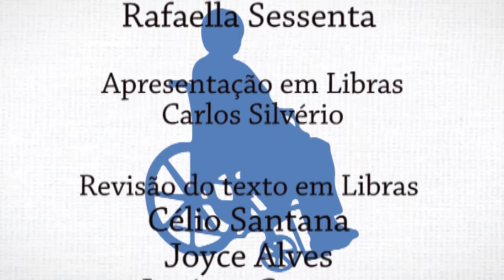"Sempre Fui a Amiga, Nunca a Amante: Por que o Tema Sexo e Deficiência Ainda é Tabu"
Comediante com distrofia muscular ouve pessoas com deficiência sobre o difícil caminho para conseguir ter uma vida sexual satisfatória.

A vida sexual de pessoas com deficiência é um tema que vem sendo tratado cada vez menos como tabu. Para a comediante Romina Puma, que tem distrofia muscular, todos têm direito ao sexo e essa questão não pode ser ignorada:

Há dez anos, fui diagnosticada com distrofia muscular. Eu tinha 29 anos e minha vida era bem normal. Como muitas mulheres, eu gostava de sair para conhecer novos rapazes e tive vários namorados.

Mas à medida que minha condição foi piorando e eu comecei a usar cadeira de rodas, as pessoas pararam de me ver da mesma forma.

Isso não significa que ter uma vida sexual não seja importante, ou que minhas partes íntimas não funcionem corretamente. Mas a maioria dos homens que conheço não conseguem ver além da cadeira, e trocas normalmente não passam de olhares de simpatia.

Fui conhecer Shital, uma psicóloga especializada em trabalhar com deficiência e doenças crônicas. Ela nasceu com fibromatose hialina juvenil – uma condição genética rara que provoca o crescimento de tumores pelo corpo como resultado de traumas e, muitas vezes, leva a deficiências físicas graves.00

Isso significa que quando ela estava crescendo, suas amigas estavam fazendo sexo e ela se sentia “feia e indesejável”.

“Eu tinha os mesmos pensamentos e necessidades que meus amigos, mas nossas experiências não eram exatamente as mesmas – eu sempre era a ‘amiga’, nunca a ‘amante'”, explica.

“Eu sabia como sexo funcionava, e sabia que eu queria isso um dia, mas não achei que conseguiria. Era uma vida muito solitária e me tornei muito isolada. Quanto pior eu ficava, mais eu perdia contato com meu grupo social dos 20 anos.”

Shital começou a procurar um relacionamento online, mas teve experiências ruins. “A primeira pergunta que alguns homens perguntavam era ‘Você consegue fazer sexo?’. Eu respondia: ‘Bom, agora você nunca vai descobrir’.”

Preocupações com a aparência também afetavam sua capacidade de conhecer pessoas. “Toda minha vida convivi com pessoas apontando, me encarando, me chamando de coisas como ‘mulher elefante’. Isso destruiu minha confiança – se você não tem confiança, como vai ter uma relação sexual?”

Mas com a ajuda do Outsiders Club – um grupo de amizades e namoros para pessoas com deficiência – ela conheceu Jamie, que também tem deficiência, e os dois estão juntos há nove anos.

“Quando ficamos juntos e desenvolvemos a nossa relação, ganhamos segurança sexual juntos”, explica.

“Eu jamais vou conseguir fazer todas as posições do Kama Sutra”, brinca, “mas quem vai? Isso (sexo) é intimidade, não ginástica.”